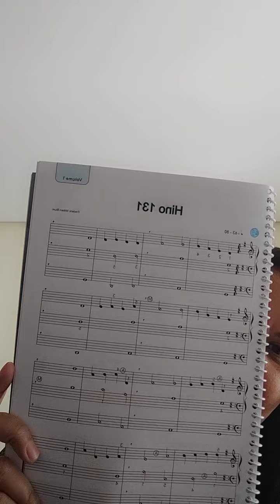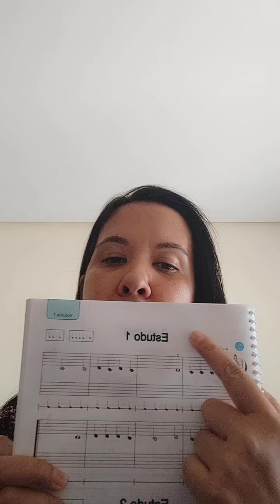🎀QUERO Aprender tocar como começar ❤️